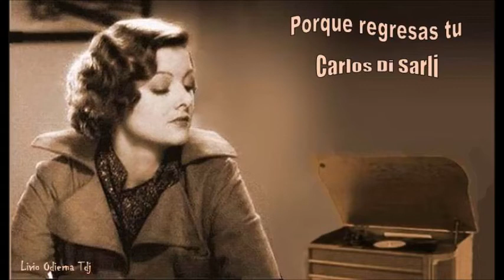Porque regresas tu - Orquesta Carlos Di Sarli - (Roberto Florio)